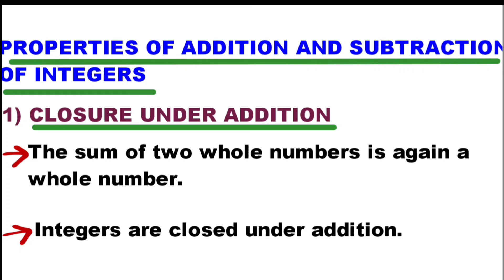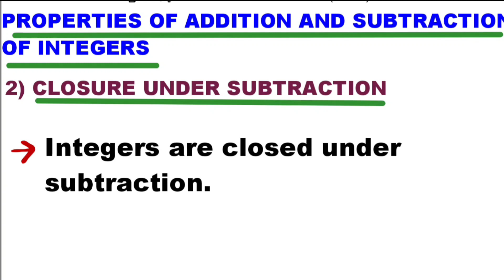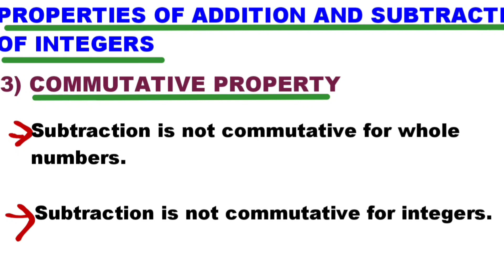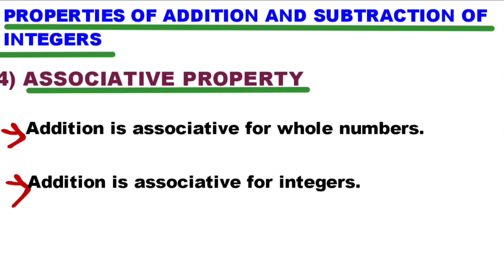INTEGERS CLASS 7 MATHS | Properties Of Addition & Subtraction | Negative & Positive Numbers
"Unlock the mysteries of integers with our comprehensive guide! Whether you're a student struggling with negative and positive numbers or an educator looking for engaging teaching resources, my video covers everything you need to know about integers. From basic concepts to advanced operations, we'll explore addition, subtraction, multiplication, and division of integers, as well as real-world applications. Join me on this journey to master integers and boost your math skills!"

1. What are integers and how do they differ from whole numbers?
2. How do you represent positive and negative integers on a number line?
3. What are the rules for adding, subtracting, multiplying, and dividing integers?
4. What are the real-life applications of integers in everyday scenarios?
5. How can understanding integers help solve problems in algebra, geometry, and other math topics?
 Integers full chapter explanation
 Integers full chapter exercise
Integers full explanation
 Integers full chapter
 Integers full concept
Integers full chapter class 7
Integers full lesson
Maths integers full chapter
 Integers class 7 full chapter cbse
Class 7 maths integers exercise
Class 7 maths integers exercise solution
 Ncert class 7 maths integers exercise
 Mathematics class 7 chapter 4
 Integers class 7 cbse
subtraction on a number line
addition and subtraction of integers
integers
subtracting integers